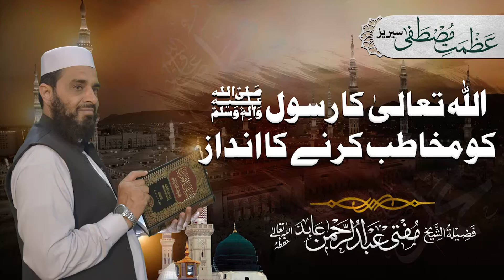Azmat-e-Mustafa Series Ep#08 || Allah Ka Nabi ﷺ Ko Mukhatib Karny Ka Andaaz || Khasosiayt Nabi ﷺ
🔸 if you Have any Question ! type In Comment Box

This is the official YouTube Channel of the respected Mufti Abdul Rehman Abid . All updates of his speeches, travels and whereabouts will be posted on here, giving the public access to a more authentic and instant source.